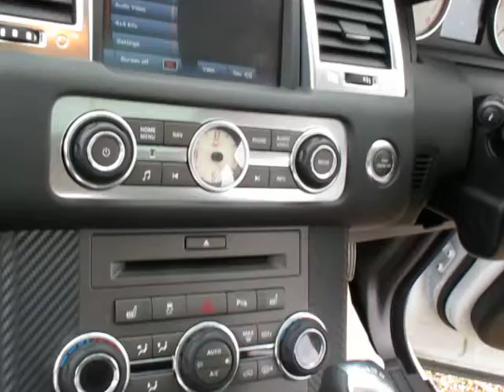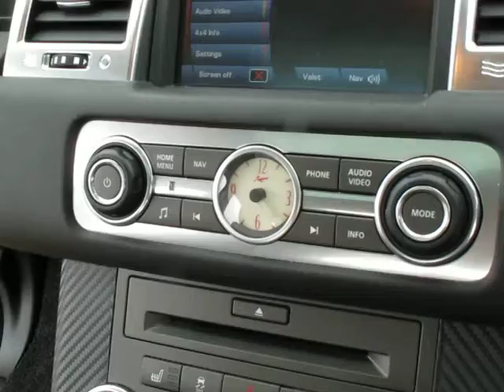Range Rover Sport 3.0 TDV6 Kahn Design for sale at Targa Florio Cars in Sussex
Range Rover Sport 3.0 TDV6 Kahn Design finished in White with Full Black Diamond Leather with Grey Contrast Stitching registered April 2011